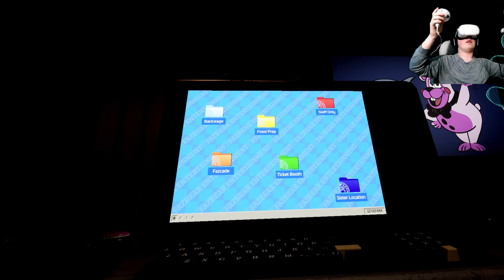Return of the LAG / Five Nights At Freddy's VR 2 / Episode 2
Crispy framerate, mmmm.